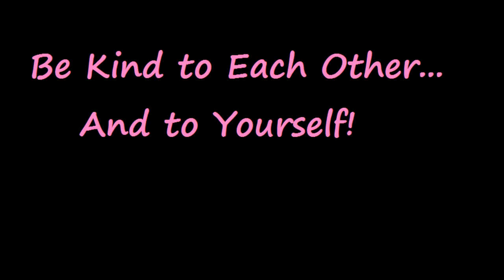#2 Errands and Blood Tests and Starbucks, Oh My! [vlog]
Hi, everyone!  I'm vlogging as I run errands, have lab work, and swing by Starbucks!  Come join me!